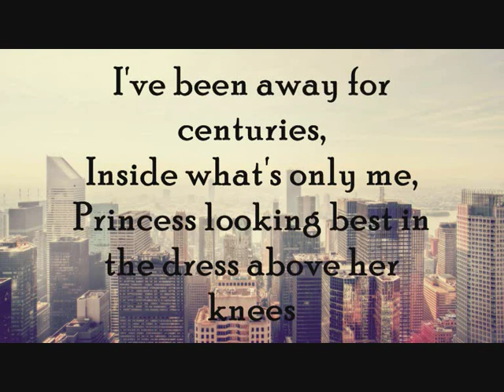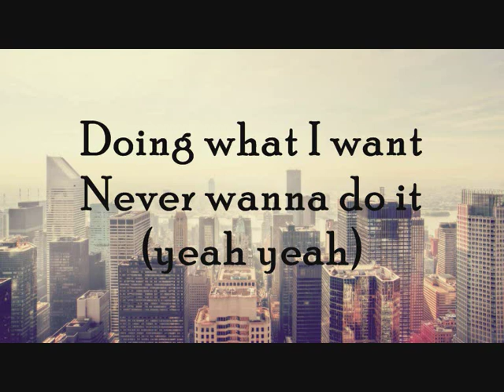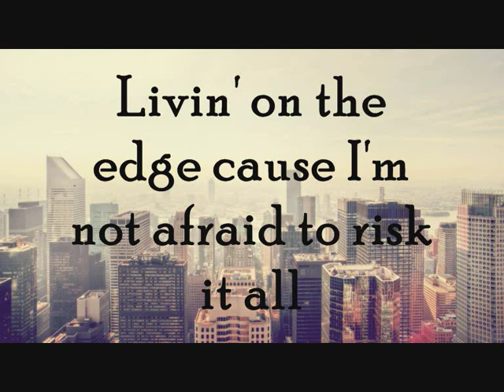What I Live For - Christina Parie vs LDN NOISE || Lyrics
X Factor AU's Christina Parie's song, What I Live For (in the Channel 7 advertisement for The Blacklist)'s lyrics.